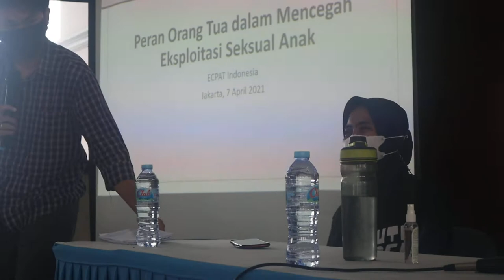sosialisasi Gerak Mulai dari Kelurahan Cegah Eksploitasi Seksual Anak 12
Katar Angke Ikuti Sosialisasi Gemar Cegah Esa
Sejumlah kader Dasa Wisma, Karang Taruna (Katar), FKDM, LMK serta perwakilan RT dan RW, mengikuti sosialisasi Gerak Mulai dari Kelurahan Cegah Eksploitasi Seksual Anak (Gemar Cegah Esa) di Aula kantor Lurah Angke, Tambora, Jakarta Barat, Rabu (7/4).
Sekretaris Kelurahan Angke, H.Thamrin mengatakan, sosialisasi Gemar Cegah Esa ini digelar dengan maksud  memberikan informasi, edukasi, serta pemahaman tentang upaya pencegahan eksploitasi seksual anak dan meningkatkan kesadaran dan kepedulian masyarakat serta pemerintah terhadap permasalahan tersebut.
Berdasarkan informasi, UPTD Pemberdayaan, Perlindungan Anak dan Pengendalian Penduduk Pusat Pelayanan Terpadu Pemberdayaan Perempuan dan Anak (P2TP2A) DKI Jakarta, menangani sebanyak 125 korban eksploitasi seksual sejak Januari-Desember 2020. Dari jumlah tersebut, 60 korban diantaranya masih kategori usia anak.
Melalui sosialisasi ini, Sekkel Angke berharap masyarakat dapat memahami dan tak ragu untuk memberikan informasi terkait masalah eksploitasi seksual anak. "Kami ingin mereka dapat memberikan informasi bilamana mengalami atau melihat kasus eksploitasi seksual anak. Sehingga informasi itu dengan segera tertangani," jelasnya.
Sosialisasi Gemar Cegah Esa menghadirkan dua narasumber yakni Salsya P.T.A.N, anggota KOMPAK Jakarta dan Andy Ardian, program Manager ECPAT Indonesia. Topik yang dibahas masing-masing narasumber adalah mencegah ESA dan Parenting.
Selain narasumber, sosialisasi  juga diisi dengan sejumlah pertanyaan dari peserta terkait kasus eksploitasi seksual anak.